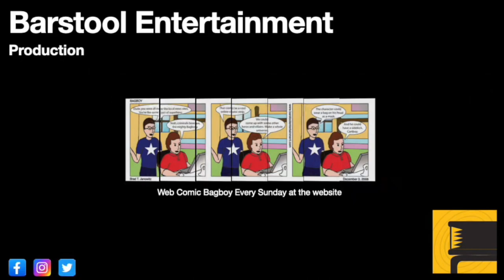Assassin's Creed Valhalla: Olikana Tower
Another synchronization point to explore. And a sad story.